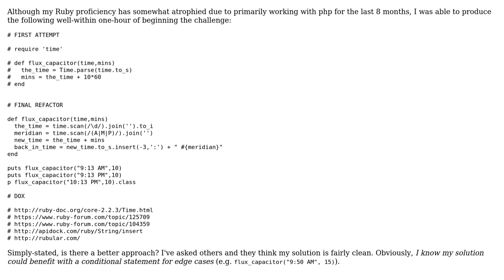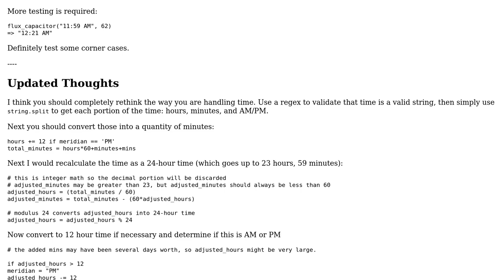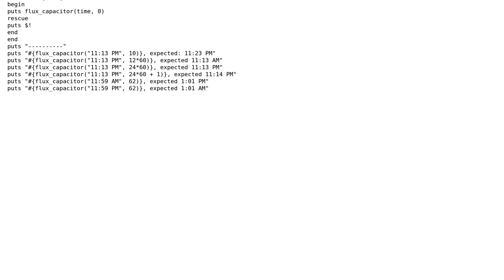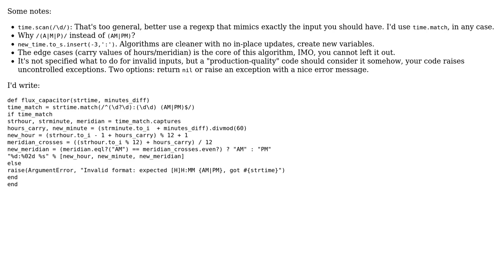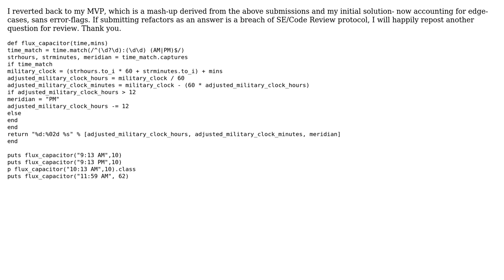Adding minutes to a time value in Ruby (3 Solutions!!)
Adding minutes to a time value in Ruby

With thanks & praise to God, and with thanks to the many people who have made this project possible! | Content (except music & images) licensed under CC BY-SA | Music | Images & others | With thanks to user Zack user tokland user alexanderjsingleton user 200_success and the Stack Exchange Network Trademarks are property of their respective owners. You are responsible for your own actions.